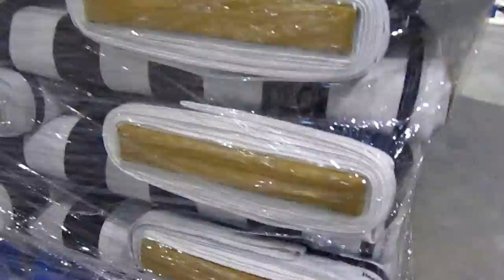DR Bolt Packaging Edge to Edge